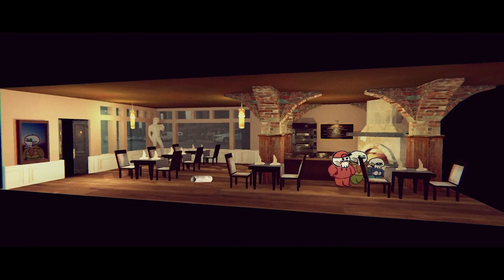Confira Spookware para Switch